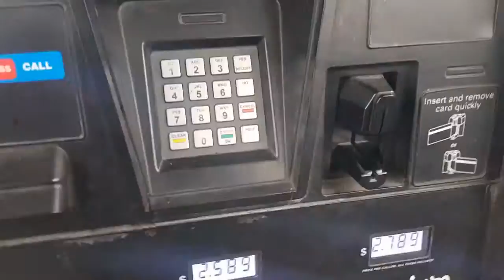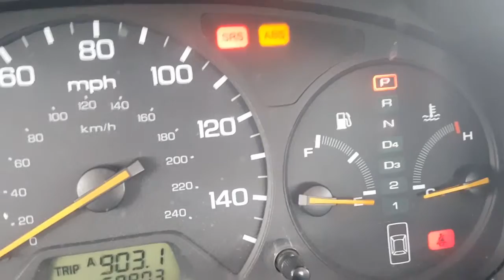VLOGMAS #11 : TONY THE TIGER | VLOG #27